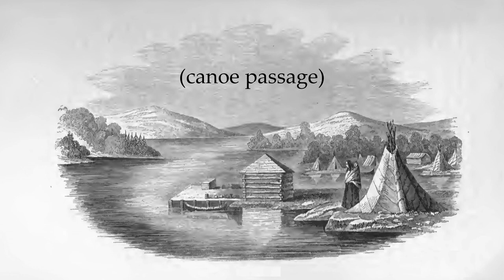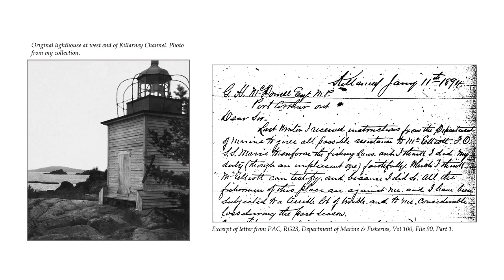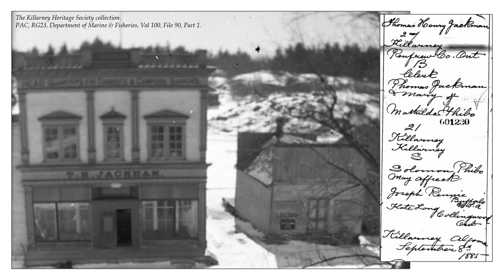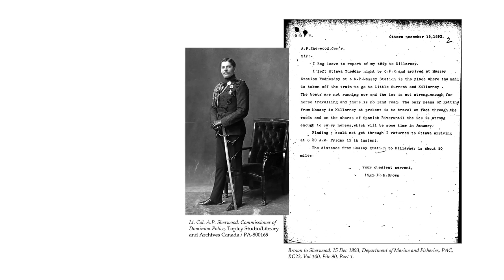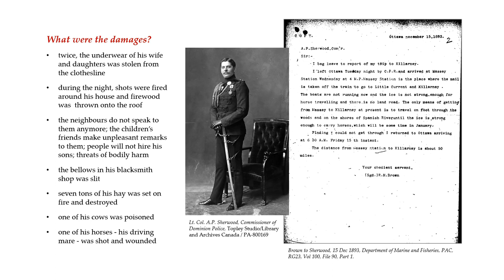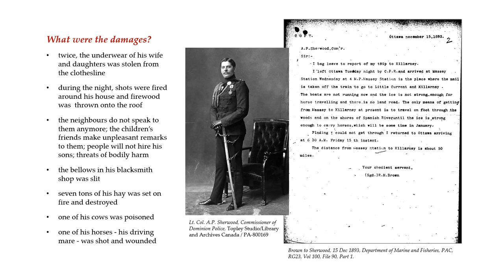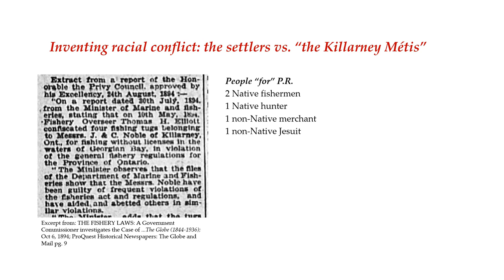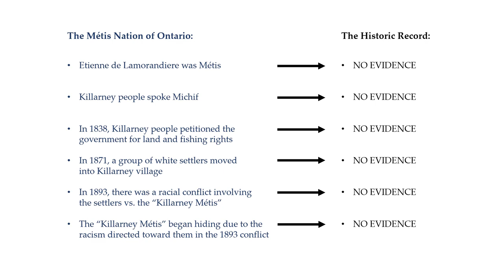3. MNO’s fake racial conflict story: Conclusion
MNO claims that in the 1890s, there was a racial conflict between the white settlers and the Killarney Metis: Conclusion

Adele Loosemore
Shebahonaning/Killarney Ontario